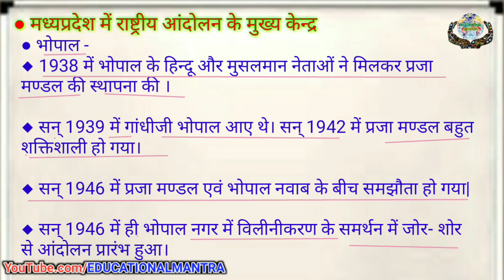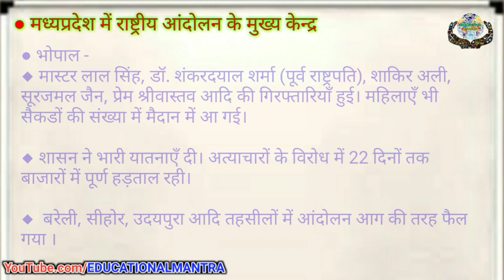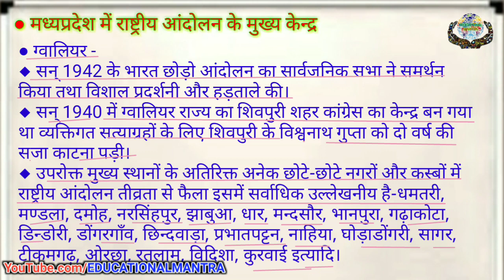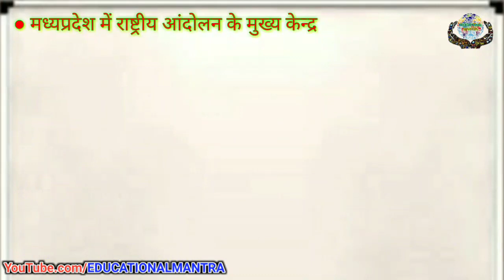social science class 10 | chapter - 10 | Contribution of Madhya Pradesh in the Freedom Struggle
अध्य्याय 10  स्वतंत्रता आंदोलन में मध्यप्रदेश का योगदान
Contribution of Madhya Pradesh in the Freedom Struggle
Swatantrta aandolan me Madhya Pradesh ka yogadan

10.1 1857 का प्रथम स्वतंत्रता संग्राम व मध्यप्रदेश
First struggle of independence in 1857 and Madhya Pradesh

10.2 स्वतंत्रता संग्राम के प्रमुख सेनानी
Main freedom fighters

10.3 राष्ट्रीय आंदोलन में मध्यप्रदेश का योगदान
Contribution of Madhya Pradesh to the National movement
Rashtriya andolan me Madhya Pradesh ka yogdan
10.3.1 असहयोग आंदोलन
Non-Cooperation Movement
Asahayog andolan

10.3.2 सविनय अवज्ञा आंदोलन
Civil disobedience movement
Savinay avagya andolan
10.3.3 मध्यप्रदेश के क्रांतिकारी
Revolutionaries of madhya Pradesh
Madhya Pradesh ke krantikari

10.3.4 भारत छोड़ो आंदोलन
Quit India Movement
Bharat chhodo andolan

10.4 मध्यप्रदेश में राष्ट्रीय आंदोलन के मुख्य केन्द्र
Main centres of National Movement in Madhya Pradesh
Madhya Pradesh men rashtriya andolan ke mukhy kendra

10.5 राष्ट्रीय जागरण में समाचार - पत्रों की भूमिका
Role of newspapers in national awakening
Rashtriya jagran men samachar patron ki bhoomika
10.6 राष्ट्रीय आंदोलन के समय स्थापित संगठन व संस्थाएँ
Organisations and institutions set up during the national movement
Rashtriya andolan ke samaya shthapit sangathan va sansthayen

10.7 अभ्यास कार्य और महत्वपूर्ण प्रश्न

Questions sheets download in pdf

10th social science,
xam idea class 10 social science,
10th social science book,

EDUCATIONAL MANTRA
एजुकेशनल मंत्रा
Ajay chourasiya
Motivational Mantra